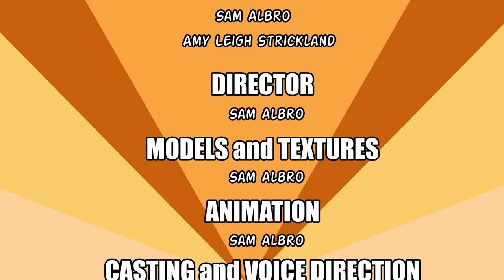The Interminable Cockroach Man- Episode 1: "Wing it"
Episode 1 of The Interminable Cockroach Man animated series.